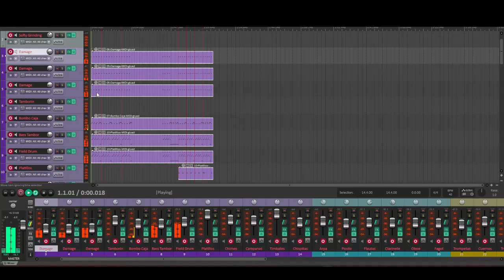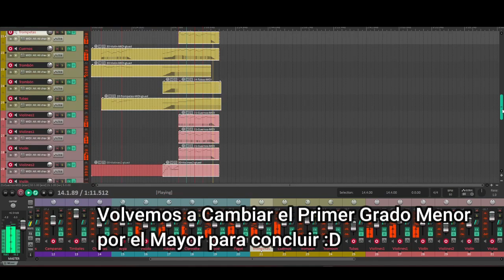Como hacer una orquesta tutorial básico